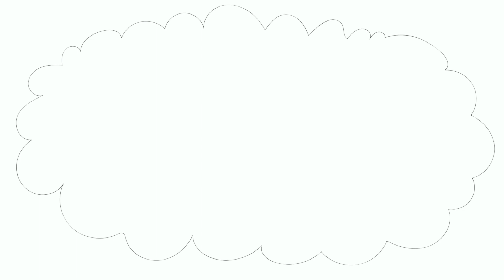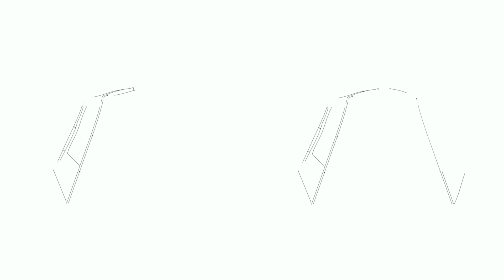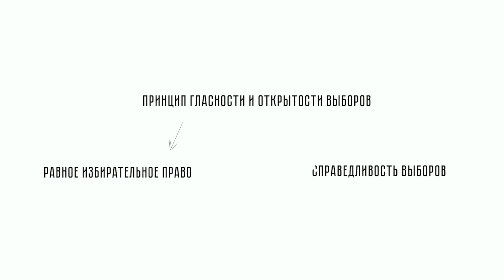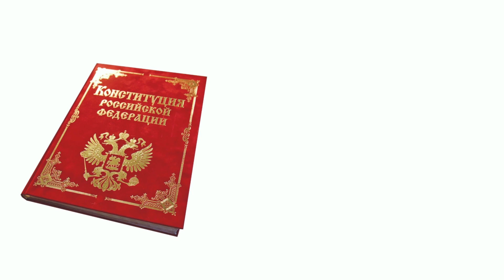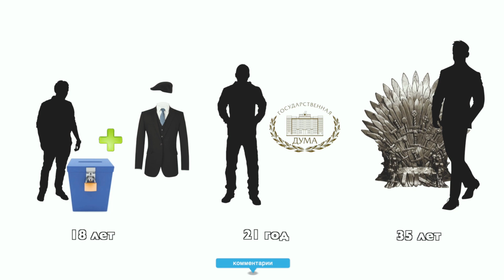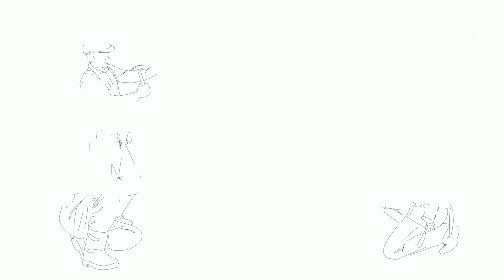История выборов. Глава девять. Современная история выборов. Парламентские выборы. Начало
Сегодня ты узнаешь все о современной истории выборов!

Постсоветский период стал новым этапом в истории избирательного процесса. Полномасштабная работа по разработке законодательства, обеспечивающего демократические формы участия граждан в выборах, была осуществлена после проведения референдума 25 апреля 1993 года. Позже Президент учредил Федеральное Собрание Российской Федерации, состоящее из двух палат – Совета Федерации и Государственной Думы.

Понравился ролик? Поделись им с друзьями!